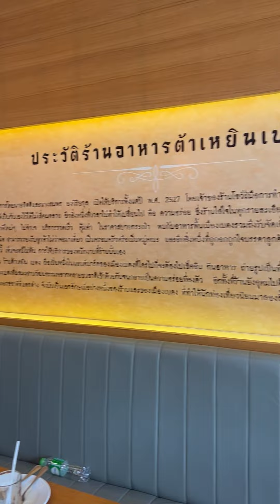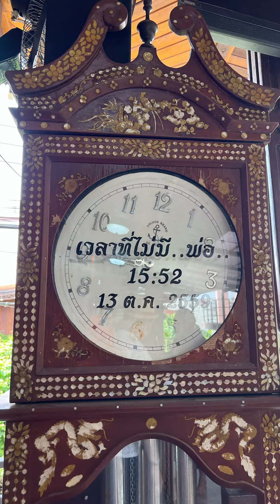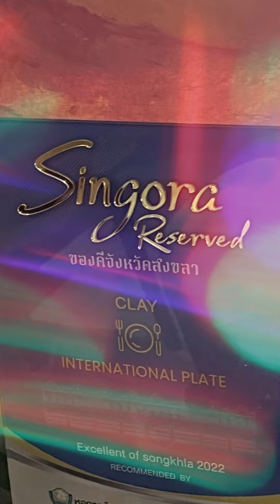ตะลุยชิม 9 ร้านเด็ดหาดใหญ่🍜🥙🍗🍸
📍โกตี๋โอชา
เปิด-ปิด : 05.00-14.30น.

📍บะหมี่หงส์ทอง(ดั้งเดิม)
เปิด-ปิด : 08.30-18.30น.

📍ร้านก๋วยเตี๋ยวเอ็นดวงจันทร์
เปิด-ปิด : 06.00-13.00น. หยุดวันพฤหัส

📍ต้าเหยิน ช๊าซิ้ว
เปิด-ปิด : 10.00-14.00น. และ 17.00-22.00น.

📍ร้านไก่ใต้น้ำ
เปิด-ปิด : 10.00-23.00น.

📍Nas Restaurant
เปิด-ปิด : 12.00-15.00น. และ 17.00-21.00น.

📍ลามูน (Lamoon)
เปิด-ปิด : 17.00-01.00น.

📍CLAY
เปิด-ปิด : 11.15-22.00น.